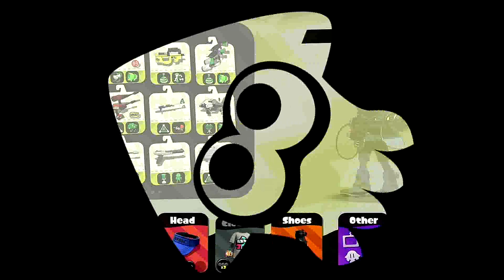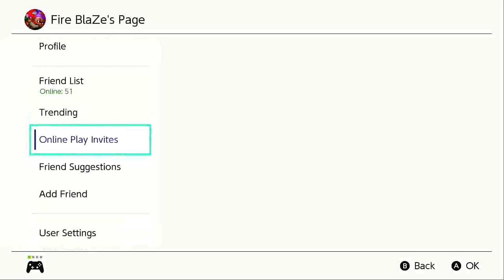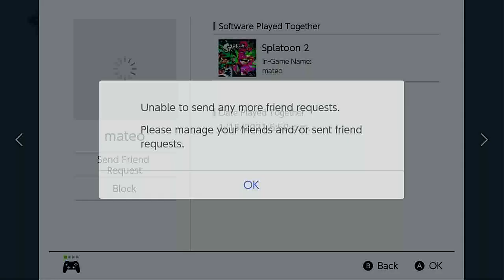Splatoon 2 SplatFest team mushroom let go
playing Splatfest  i think others youtubers idk but team mushroom won splatfest lets go .